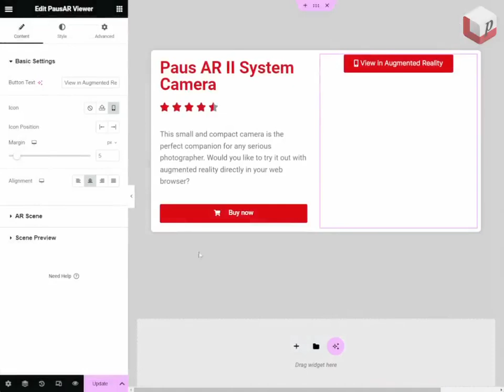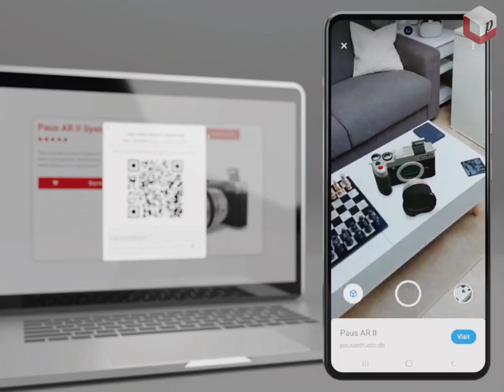Augmented Reality & 3D Viewer for WordPress Websites with Elementor - PausAR Viewer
🚀 Experience the power of Augmented Reality and 3D on your WordPress website with PausAR Viewer, making AR accessible and usable for everyone. From install to first AR & 3D Experience on your WordPress website in 120 seconds!

Take your WordPress website to the next level and benefit from the potential of web based augmented reality with PausAR Viewer for WordPress websites with Elementor. Integrate 3D & augmented reality into profit-boosting marketing campaigns with ease and display your 3D models directly inside your Website's content and enable your website visitors to try them in their room via Augmented Reality.

PausAR Viewer is the easiest 3D & AR Plugin for WordPress Websites with Elementor with many powerful features.
👉 PausAR Viewer:
• Unveils easy-to-use Web AR & 3D functionality on your website
• Requires zero programming skills
• Enables true-to-scale, highly realistic Web AR experiences
• Supports AR on over 2.8 billion devices (including Android, iOS, Apple Vision Pro, and more)
• Automatically detects AR support
• Perfect for WordPress websites with Elementor
• Offers extensive design possibilities
• Installs easily almost like "plug & play"
• Seamlessly integrates with Elementor
• Hosted directly on your website, eliminating the need for iFrames